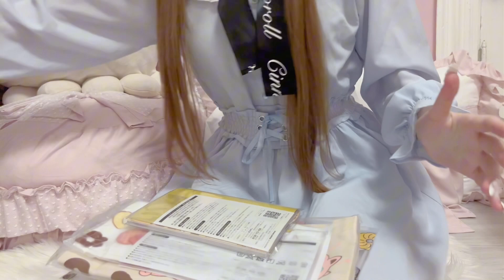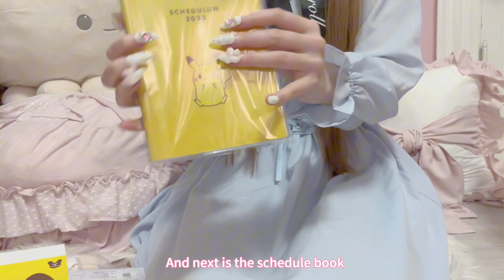Pokemon x Misdo Lucky Bag Unboxing ✨ Mister Donut Collab Fukuburo Review 2023🍩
Hi everyone! I debated whether or not to post this unboxing considering it’s last winter’s fukubukuro and is not the most recent content but it was still cute and I thought it’d be a waste not to upload it at all.
I hope you can still enjoy it somehow, and I may make a video on the upcoming January lucky bags as well ^^